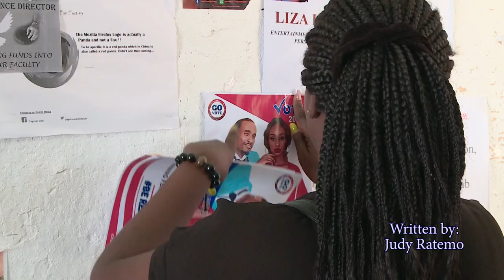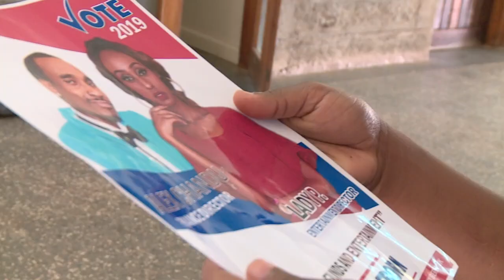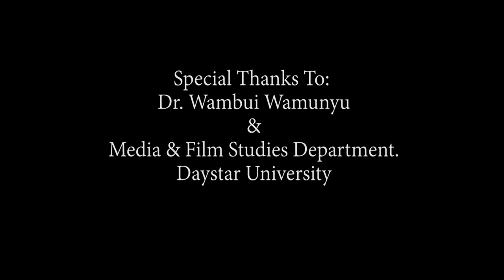TRAP HOUSE | Season 4 Episode 1 | Full African Series in English | TidPix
Trap House is about three young students who are forced to live together to cut costs because of lack of accommodation in Campus.

TRAP HOUSE - SEASON 4
By: James Njamura
Year: 2018
Country: Kenya
Length: 598 minutes
With: Mwachari Butiko, Ella Maina Nduta, Ashley Kareez, Ronnie Kariuki
Language: English, Swahili